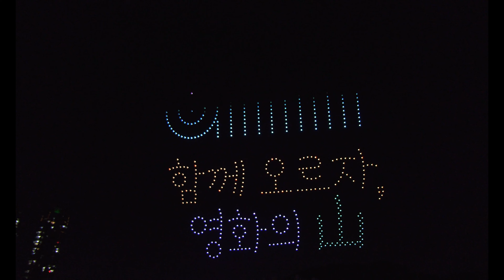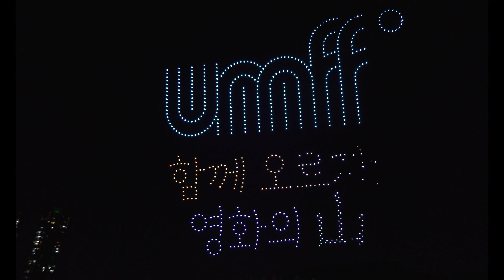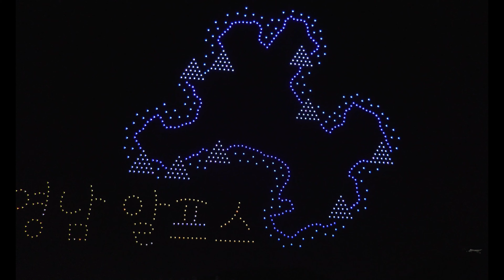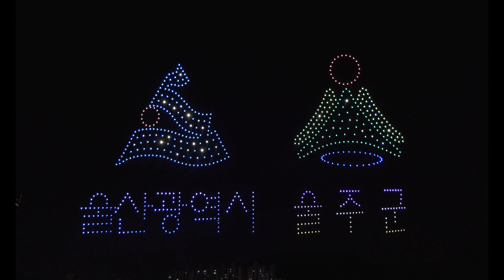[4k직캠] 드론에서 터지는 불꽃. 기네스 신기록 쓴 드론라이트쇼.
현재 기네스 세계기록상 불꽃을 장착한 드론은 한꺼번에 671대 비행이 최대 규모다. 오늘 산악영화제에서 선보인 드론불꽃은 이보다 많은 700대.

*본 영상은 수익창출을 하지 않습니다